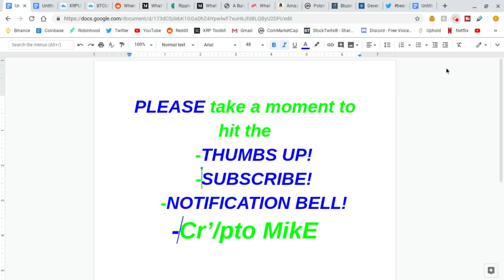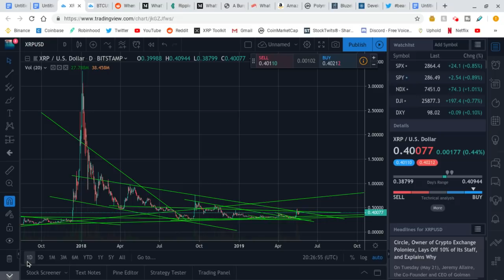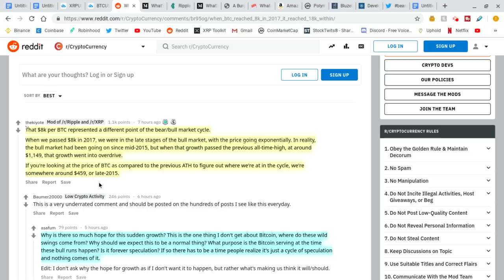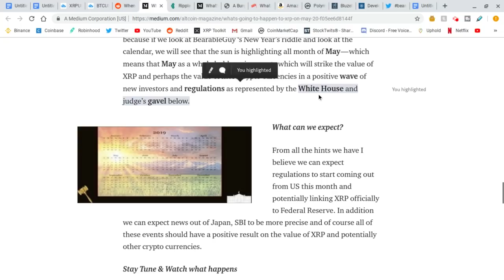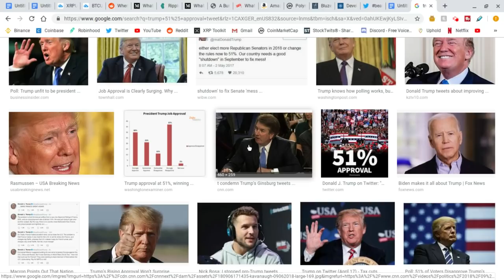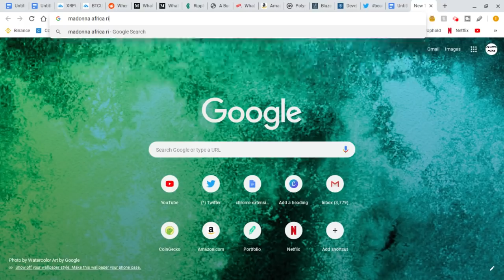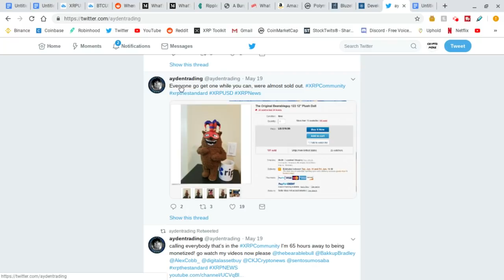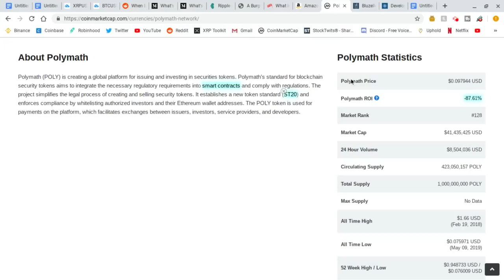Ripple's XRP will make a TREMENDOUS move ON or BY JUNE 28- BG123 and Satoshi Nakamoto Coloring Book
In this video we go over the XRP and BTC charts, the JUNE 28 consolidation pattern run-up, Ripple in talks with the White House, CryptoManiac101's latest paper on XRP, Madonna, Bluzelle May 20 release of Bluzelle Cache Launch. Disregard the last few minutes of this video, my roomate interupted me and I didn't have time to record this video over.

Check out ABRA and easily invest in 28 cryptocurrencies or BIT10, an index of the top cryptos. Use my link to sign up and get $25 in free bitcoin after your first Bank/Amex deposit, or 1.5% cash back when you exchange cryptos (T&C apply)

BTC- 3Nqm1tkshBamDtVwudHq3jX5NhdCXbUc3L

XRP- rEihwtqzS1zsQbF5KgUm8TWbSJNvvnvTno

ETH- 0x7674EE3F7707Ef849215Ce9623548ce918Cbec21

XLM- GDHPJ3NXLOLTNJZNKOGXN3DJ3O4SNVIE77OXSTEWJXOIDYT7NM3D2F6E

DGB- ShD2CKLPELJatAj9oJNYxKPhPq3uqe3zxz

ETC- 0xe280061fA5aB5EDF8c9fbE74cba179c5ae1bD1a7

DASH- XjqG6oj4mTCNpYoEKyfLyNLhW5oMUPac6S
сгуptocurrency.